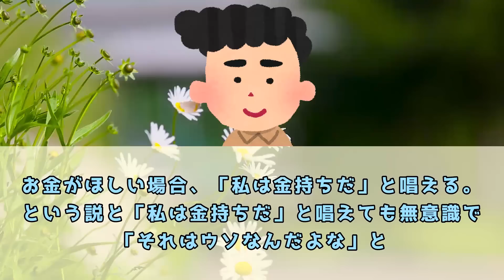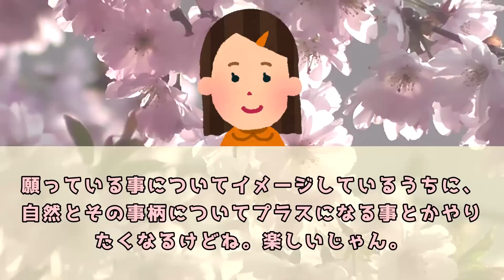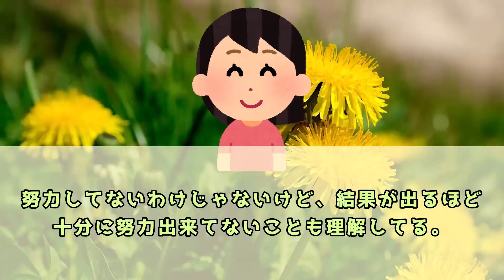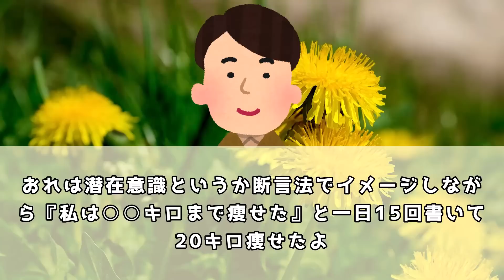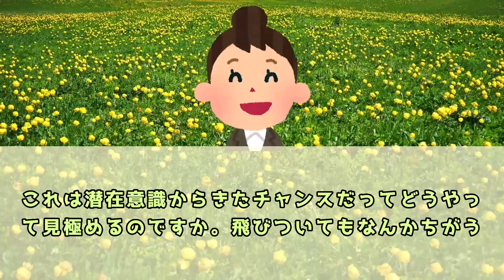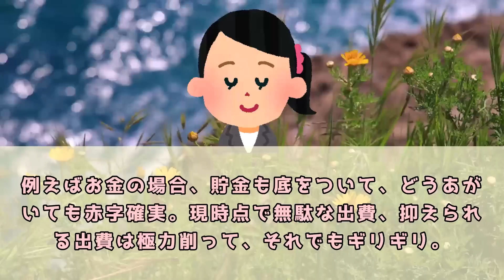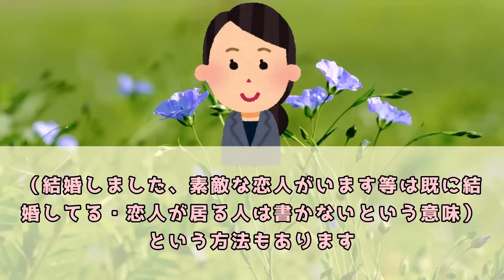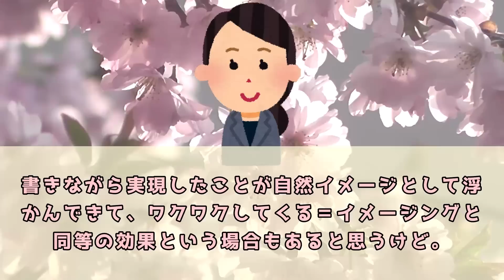潜在意識からチャンスのお知らせが来る／潜在意識にインプットされた瞬間に自然と動き出す【 引き寄せの法則 】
５ch使用許諾申請済み